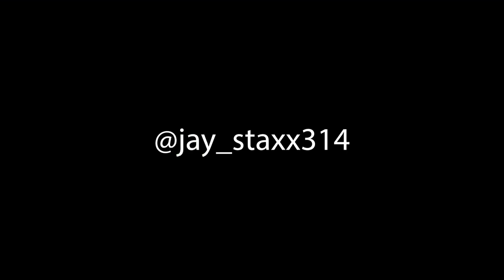Cosmic-by Jaystaxx (official music video)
Cosmic by Jaystaxx Produced by @Chronik_1 Directed by @richvrdx MUSTLEHUSTLE CHALLENGE#300
Rules:
1. Follow both of our IG pages➡️: @jay_staxx31 @jay_staxx314

2. Follow➡️ Youtube: Loyalty over Royalty records

Click Link in IG Bio:

TIkToK @jay_staxx31 I.G @jay_staxx31 @jay_staxx314

Now streaming on all streaming services:
clink link➡️